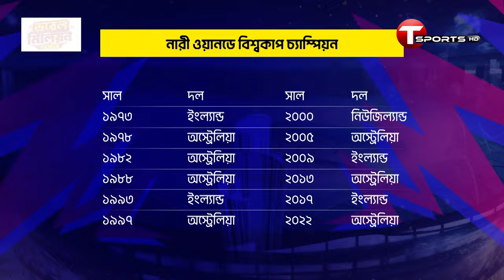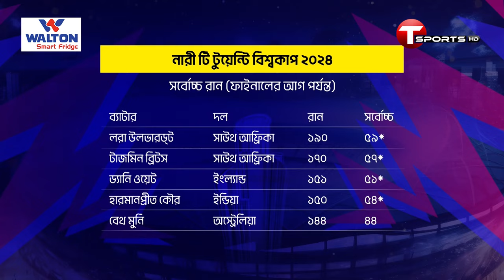নতুন চ্যাম্পিয়নের অপেক্ষায় বিশ্ব | Australia Women vs South Africa Women | Cricket | T Sports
Plot- 371/A, Block-D, Bashundhara R/A, Dhaka.